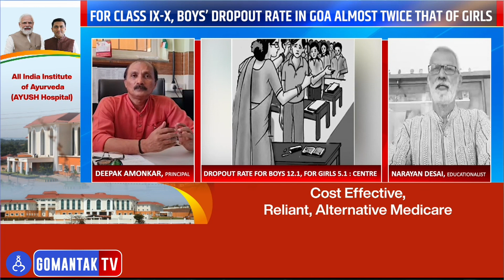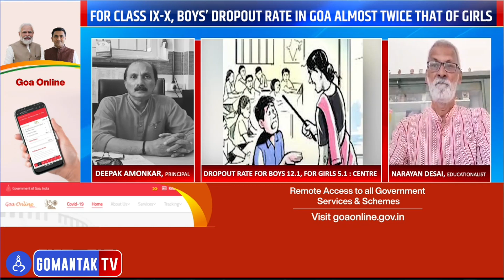For class IX - X boys dropout rate in Goa almost twice that of Girls | Gomantak TV